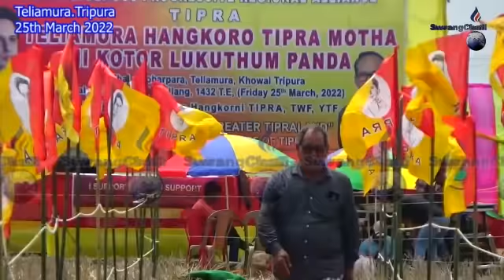II Bubagrani Khorang Kamini simi Dolwi Kwlwijak II Teliamura Ha- Nokha Kwlwinai Tini II